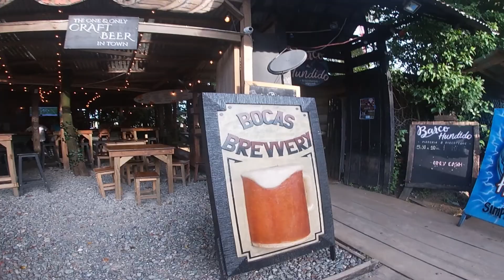U.S. COAST GUARD CUTTER VIGILANT | 2nd Patrol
I want to thank my shipmates who helped me out with this video.  This is a video summary of what I did as a fireman apprentice (E-2) but later got promoted to a fireman (E-3).  There is more to come!

Recorded on my Samsung Galaxy S5 and GoPro Hero 7 Silver

Edited on Hitfilm Express

All songs listed below are copyrighted property of its owner(s).  All songs available on compatible music platforms.

Pitbull feat. Rhea - Ocean To Ocean
from the 2018 release Aquaman

Squiid - Atmospherica
from the 2018 release Under the Stars

Ed Sheeran - Castle on the Hill (Seeb Remix)
from the 2017 release Castle on the Hill (Seeb Remix) - Single

The Killers - Human
from the 2008 release Day & Age

*Frenship - 1000 Nights
from the 2016 release Truce - EP